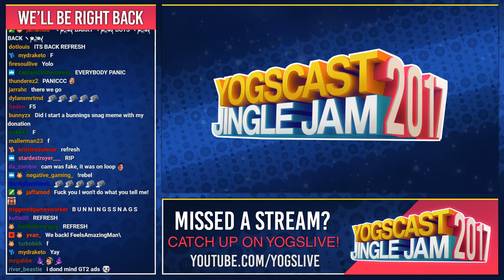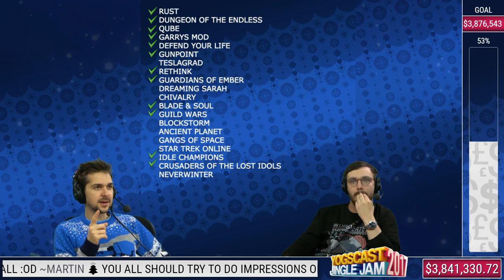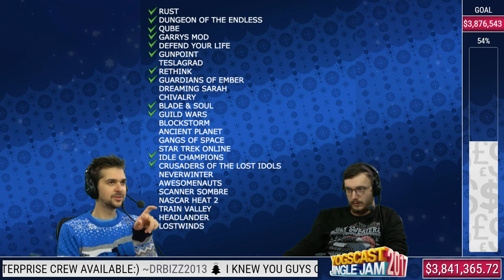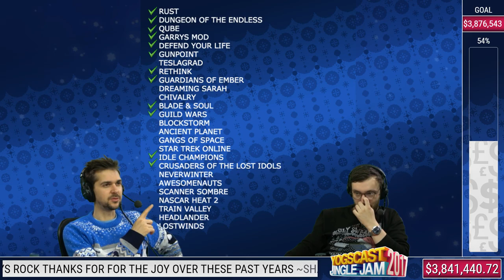LEWIS' STOCKING FILLERS - Lost Winds - YOGSCAST JINGLE JAM - 10th December 2017 [1]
Here's some Lost Winds with Lewis and Zylus!